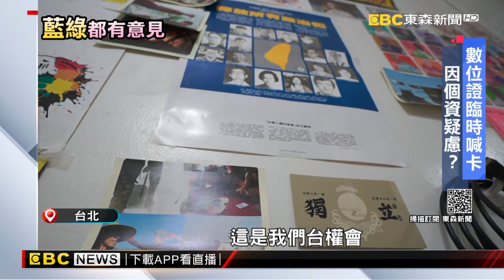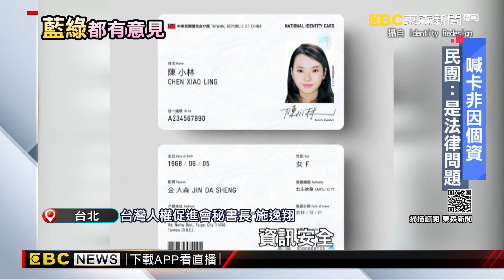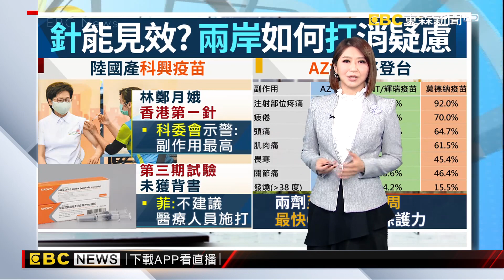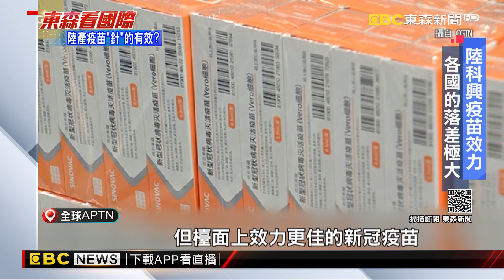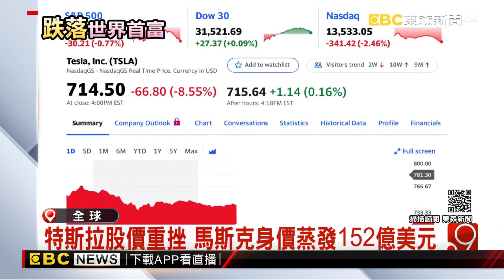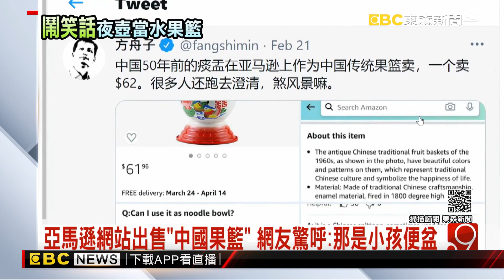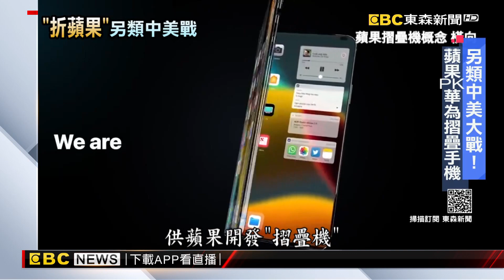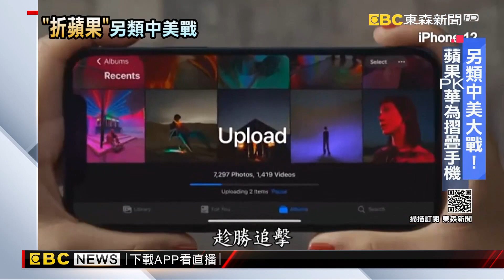心碎里程碑！美染疫死亡破50萬 降半旗哀悼5天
數位身分證因個資喊卡？ 民團點出「違憲盲點」
台鐵意外頻傳！工會批黑箱調查 運安會「一問三不知」
獨家》瞭望員出問題！台鐵員工：台鐵太依賴經驗法則
又出包！美波音757引擎故障 迫降鹽湖城機場
肉身證明陸科興疫苗效力？港特首林鄭月娥打第一針
特斯拉股價一天暴跌8% 馬斯克跌落世界首富寶座
寫歷史！毅力號傳回「火星聲音」 首富太空競賽也受矚目
最新》亞馬遜網站出售「中國果籃」 網友驚呼：那是小孩便盆
台灣錢淹胸口！越「貴」賣越好 千萬豪車戰國時代
最新》台商居檢3天外出7次！重罰100萬 電動車、房產遭查封
另類中美大戰！蘋果PK華為「摺疊手機」拚輸贏
櫻花妹超愛！繼珍珠奶茶 「韓式馬卡龍」風潮襲日
為病人與醫護演奏小提琴 醫生望音樂能撫慰人心
黎巴嫩銀行限制匯款 家長憂無法提供海外留學子女學費
民眾搶購食品躲暴風雪 美科羅拉多州食品短缺
德國改造公車內部 成「移動式」新冠疫苗接種中心
花50元買海螺寵老婆 吃出755萬珍珠之王